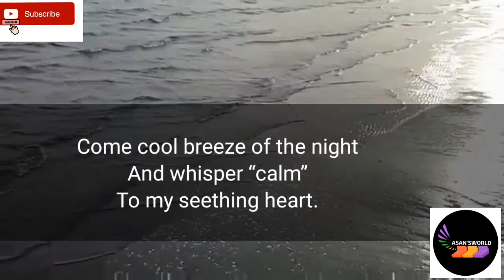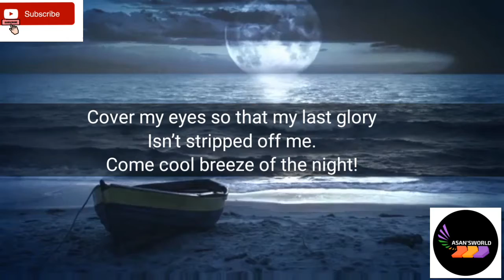MASTERING THE ACT OF CALMNESS WITH “COME COOL BREEZE”, AN INSPIRATIONAL POETRY (SPOKEN WORD) 2020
‘Cool breeze’ symbolises peace, love, serenity, calm, happiness etcetera... The writer seeks to use this poetic piece to tell people how they can live a peaceful happy life by welcoming “calm” - with shrewd and shielding themselves - their heart, their mouths and their eyes from their inner demons - distractors of a happy and peaceful life by “mastering the act of calmness” ... Enjoy!

Title : “COME COOL BREEZE” from Milly's Poetry Collection.
Written and Performed by : MILLICENT ASANTEWAA ANIM!
©ASAN’S WORLD.

Kindly Visit the following websites for more;

  MUSIC : SONG OF THE CAGED BIRD BY LINDSEY STIRLING... Classic tune!

Stay blessed and Live well with lots of Love!